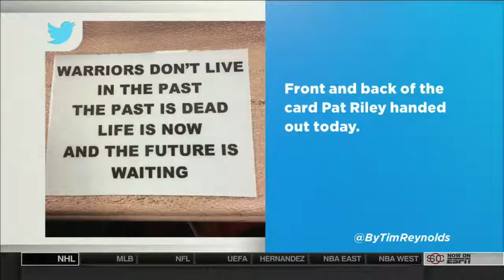The Jump | Heat Need To Take Drastic Measures To Get Back On Top Of East? | Apr 19, 2017